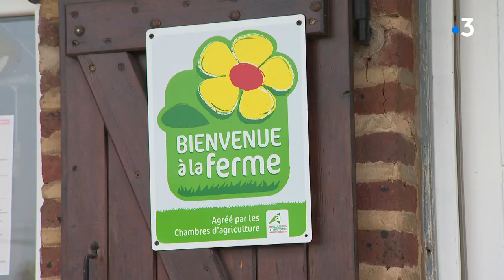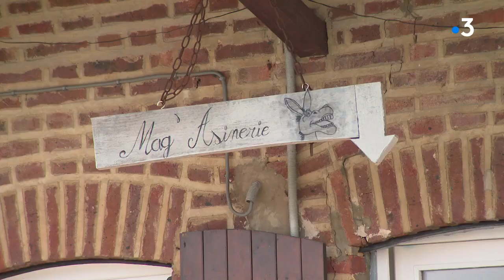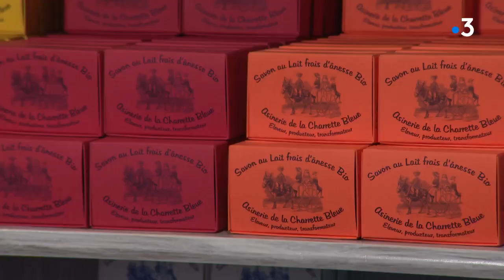Rendez-vous chez vous à Serley (71)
Ambiance far-west pour ce nouvel épisode de "Rendez-vous chez vous". Direction la Saône-et-Loire, dans la Bresse, dans le village de Serley. Ce village de 600 habitants est situé entre Chalon-sur-Saône et Lons-le-Saunier. Là-bas, Sébastien et toute son équipe vont faire la rencontre de Jean-Louis, un des personnages du village. Jean-Louis, ou "Lelouis" pour les amis, est un passionné de musique, de peinture...mais il aime surtout s'amuser et profiter de la vie.

Serley, c'est aussi un village où l'on peut s'approvisionner en savons au lait d'ânesse. Frédéric et Valérie se sont installés en 2017 dans le village pour retaper une ferme et installer leurs ânes et leur laboratoire.

Et puis si le poulet est une spécialité de la Bresse...à Serley, c'est surtout le cochon. Rencontre avec la confrérie du nourrain bressan...qui prépare chaque année le grand repas du cochon.